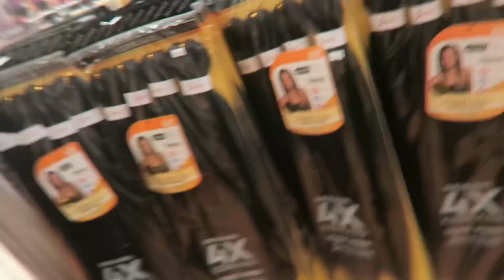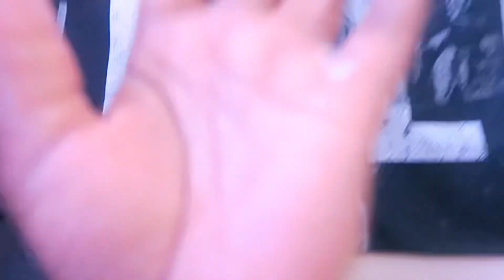random days in my life ! *movies, vlog, chilling, hair & more* | iam lisharenne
Heyy babessss 👋🏽

Name ~ Alisha
Age ~ 18
Grade ~ Senior (12th grade)
Zodiac sign ~ Aries
Camera ~ IPhone 12 Pro Max & Cannon G7x

Posting Schedule :
don’t have a set schedule rn